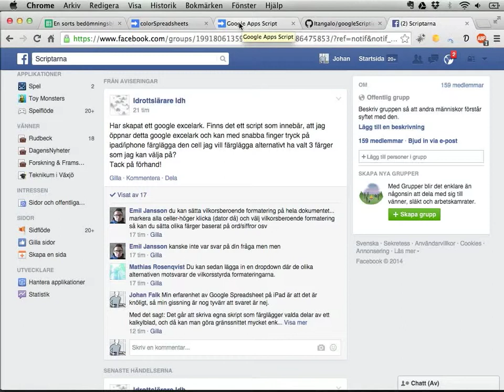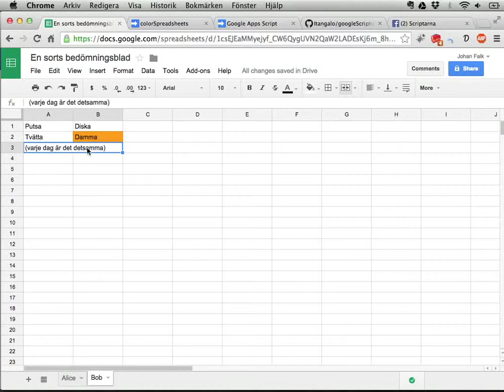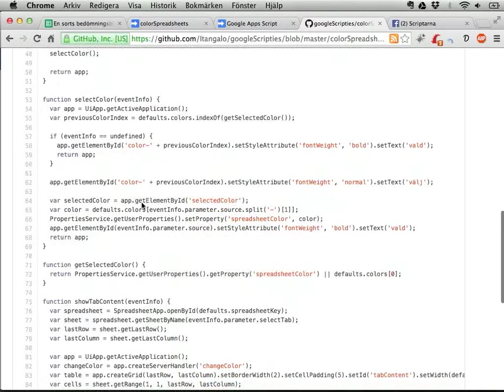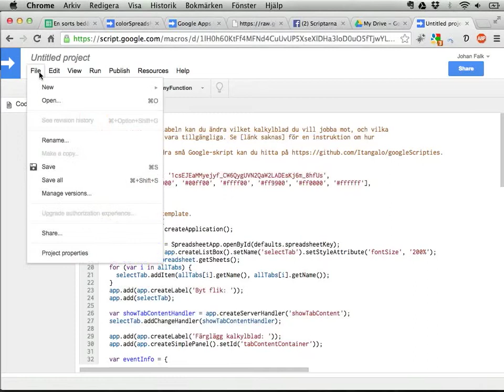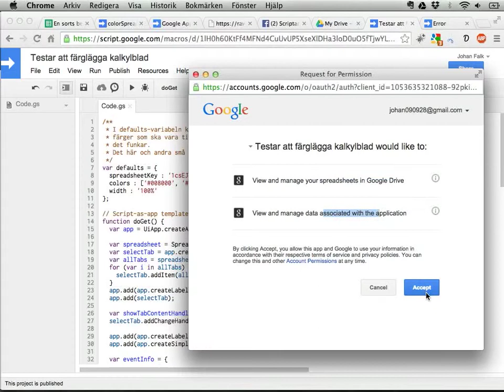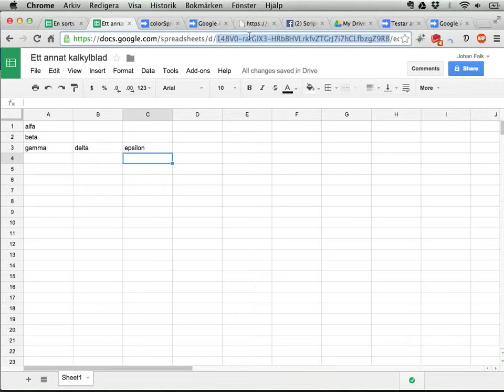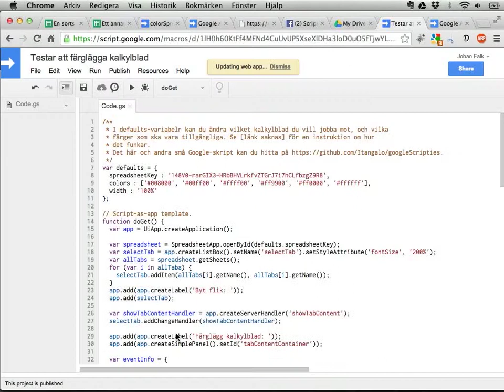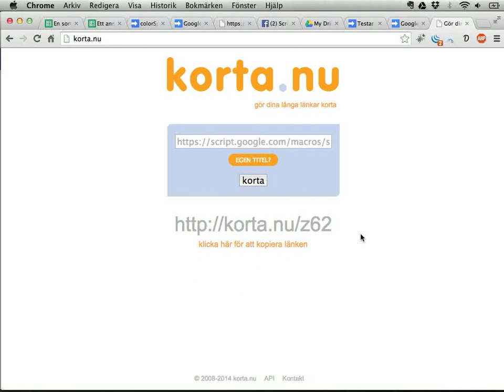Färglägg Google-kalkylblad enkelt genom iPad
Steg för att använda skriptet:

* Hämta källkoden! Den finns här
* Starta ett nytt Google-skript. Det gör du genom drive.google.com, knappen "nytt" och sedan Google-skript. Det spelar ingen roll vad du väljer för sorts projekt.
* Ta bort eventuell kod som du fick med i det tomma skriptet, och klistra in källkoden för colorSpreadsheets istället.

Nu är du nästan klar!

* Öppna kalkylbladet som du vill redigera i, och kopiera ID:t för kalkylbladet från sökvägen till sidan. Du hittar ID:t här
* Gå till skriptet som du håller på att bygga, och byt ut ID:t som finns på rad 8 mot ID:t för ditt eget kalkylblad.
* Spara!

Ok, nu är du verkligen nästan klar. Nu ska vi bara godkänna och lansera appen.

* Välj funktionen "doGet" från menylisten, och klicka sedan på play-knappen. Nu bör du få chans att godkänna appen -- gör det.
* Välj "Publish" (eller "publicera") från menyn, och välj "deploy as web app". Du behöver inte ändra på några inställningar, bara lansera en ny version och sedan spara.
* Du får upp en jättelång adress, som är den som du använder för att köra skriptet. Gå till korta.nu och klistra in länken för att få en som är mycket lättare att använda på iPad.

Om du vill ändra i skriptet av någon anledning (exempelvis för att byta ID för kalkylblad) behöver du publicera en ny version av appen för att det ska märkas utåt. Det gör du så här:

* Gå till arkivmenyn och välj "hantera versioner". Skapa en ny version, eventuellt med en kort beskrivning till.
* Gå till publicera-menyn och välj "deploy as web app". Välj den nya versionen, och spara. Klart!

Har du tankar, frågor eller kommentarer får du gärna lämna en rad.